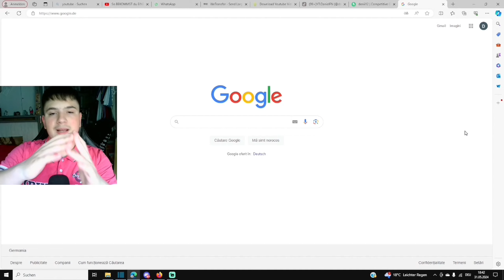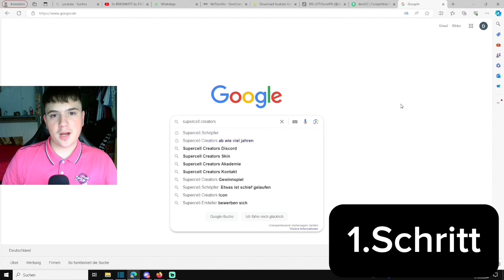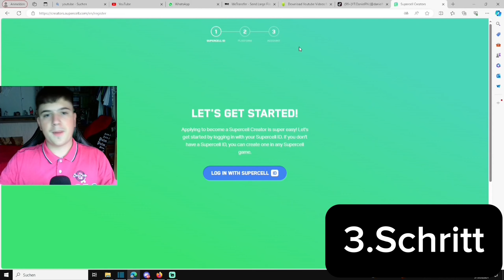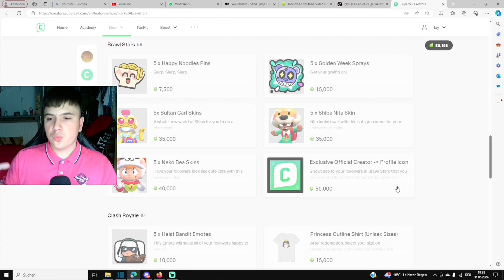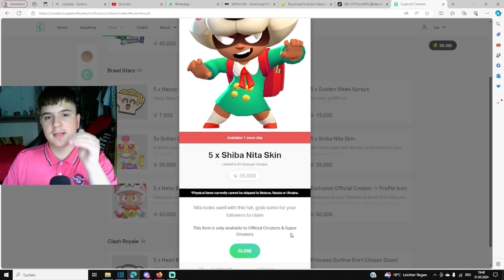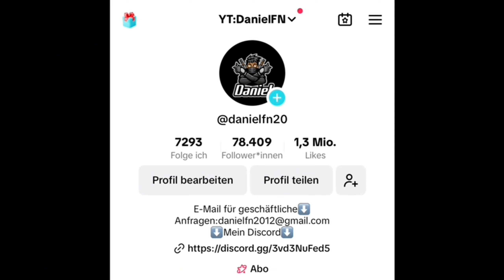So BEKOMMST du EINEN CREATOR CODE in BRAWL STARS!🤯😱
ABONIERT gerne kostenlos den Kanal aktiviert die GLOCKE um kein weiteres Video/Stream zu verpassen.

Über Mich:
Ich bin Daniel, 16 Jahre alt und Ich spiele gerne Fortnite!

Ich bin jeden Freitag, Samstag, Sonntag Live hier auf Youtube!
Freitags: 21:00 Uhr  - 00:00 Uhr
Samstags: 21:00 Uhr  - 00:00 Uhr
Sonntags: 10:00 Uhr - 13:00 Uhr

Neue Videos kommen immer 2x mal die Woche, Mittwochs und Samstags!
Mittwochs: 16:30 Uhr
Samstags: 12 Uhr

Regeln für Mein Kanal⬇️⬇️⬇️
1: nicht beleidigen.
2:freundlichsein.
3:nicht spammen.
4:kein eigende Werbung machen. Zum Beispiel, auf TikTok oder YouTube sonst kommt direkt bann.
Das waren die regeln, bitte befolgen dann passiert nichts, Schönen Tag noch.